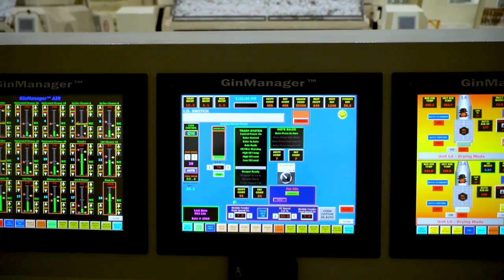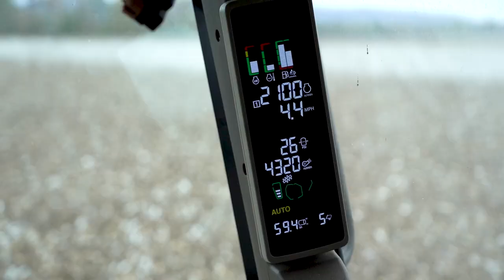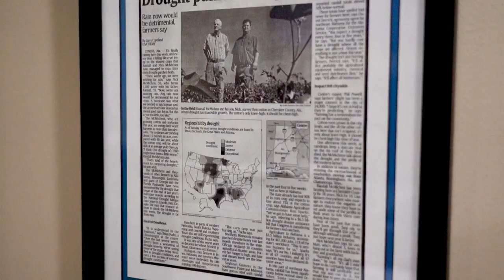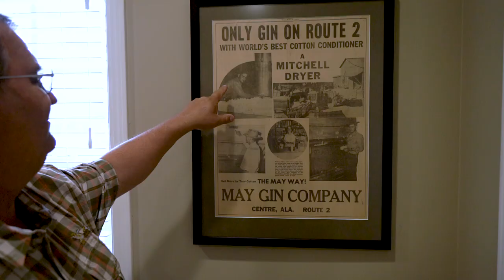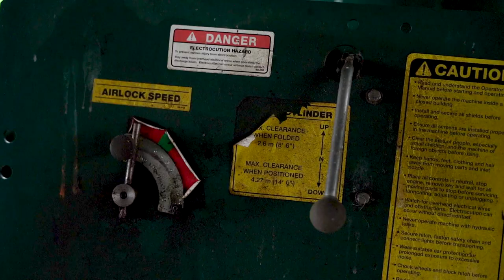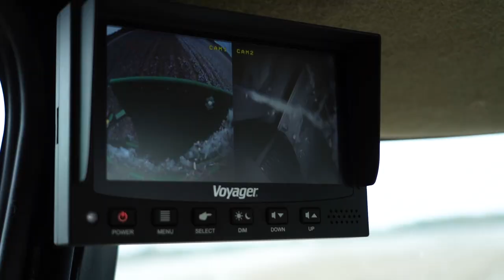More Quail Per Bale - Precision Conservation for a More Sustainable Future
Through the use and leverage of precision agriculture technology in the heart of Georgia’s cotton and quail country, wildlife habitat conservation and farm profitability thrive as new collaborations converge to deliver continual improvements and positive environmental outcomes on cotton’s agricultural landscapes.  Follow along with the emerging collaboration between Cotton Incorporated, Quail Forever and other supporters through the story of cotton grower Nick McMichen and his family’s multi-generational farm.

Quail habitat such as field borders, pivot corners and pollinator patches can improve farm biodiversity while simultaneously helping the U.S. cotton industry move closer towards the 10-year sustainability goals. Implementing conservation practices to promote quail habitat can positively effect goals such as increasing soil carbon, reducing greenhouse gas emissions, and improving water use efficiency. The use of precision technology tools helps demonstrate progress towards these goals and validate outcomes with real data.